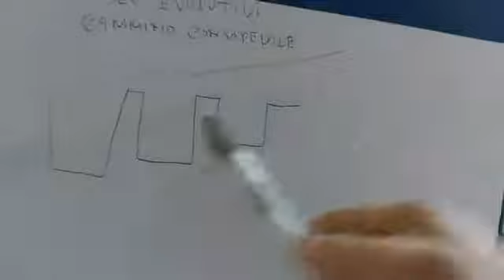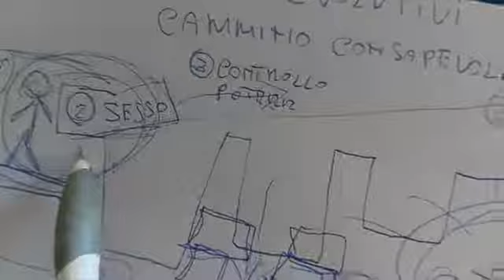Quello che non hai mai sentito dire - Alta coscienza con i video evolutivi di Raymond Bard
Una serie di video per un cammino evolutivo consapevole
Raymond Bard  ex bambino indaco

Il Video di oggi è Ginnastica per la Mente per l'anima e per elevare la tua consapevolezza.
43 Minuti di duro lavoro..
I 43 minuti più faticosi della tua vita..
Libero ARBITRIO.
DOLOROSA VERITÀ O ILLUSIONE.
 Guardalo prima possibile fin quando questo canale è pubblico e gratuito..